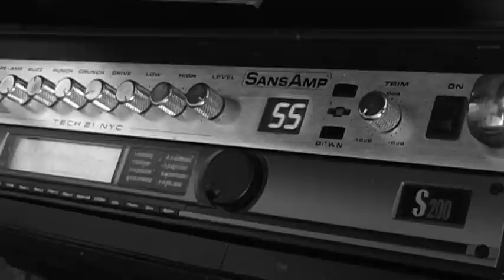Endla teater "Algus" - "Liig palju linde"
Endla teatri uuslavastuse "Algus" bändi üks esimesi ühiseid proove. Bill Callahani laul, eestikeelsed sõnad Andres Noormets

Lavastaja Andres Noormets
Kunstnik Maarja Noormets
Muusikaline lavastaja Feliks Kütt

Osades Lauri Kink, Piret Laurimaa, Ireen Kennik, Ago Anderson, Kaili Viidas

Bänd Sepo Seeman (vokaal, kitarr), Jaanus Mehikas (bass), Feliks Kütt (klahvpillid, kitarr), Janek Kivi (soolokitarr)

Lavastuse esietendus 5. märts 2010